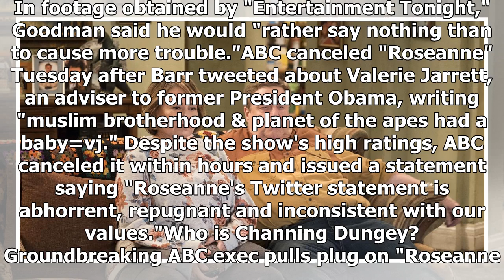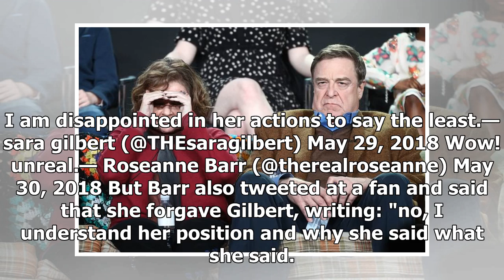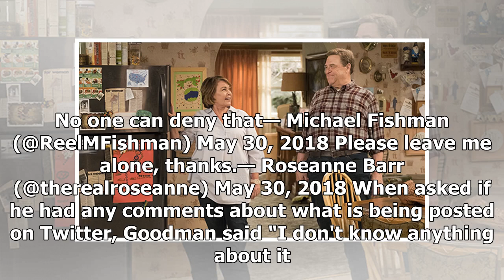John Goodman speaks after "Roseanne" cancellation, Barr's racist tweet